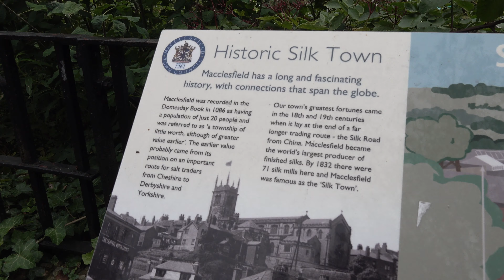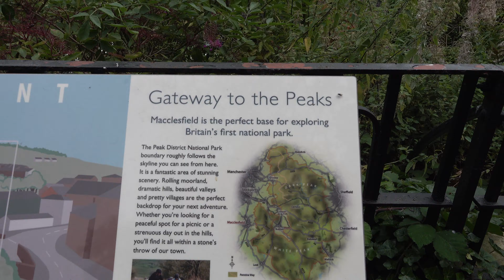Macclesfield Walk: Town Centre【4K】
Located in the county of Cheshire, and roughly halfway between Stoke-on-Trent and Manchester, is the town of Macclesfield.

At the time of the Domesday Book of 1086 it was recorded as 'Maclesfeld', and at the time was a tiny settlement with a population of 20. In 1261 Macclesfield was granted a market charter by Edward I, who at the time was still a prince and future king.

In the 16th century, Macclesfield became a manufacturer of silk-covered buttons. Two centuries later, as metal buttons became fashionable, the silk button industry transitioned to silk manufacture in mills. The first silk mills opened in the 18th century. At its peak in the early 19th century, there were over 70 mills in operation in the town. The industry began to decline during the 2nd half of the 19th century, around the time when many mill workers from Macclesfield emigrated to the American silk town of Paterson, New Jersey.

In 1886 the bread making company Hovis opened its first flour mill by Macclesfield Canal. In the early 20th century production moved to Trafford Park in Manchester. The original mill has been converted to a set of apartments.

Macclesfield is said to be the only mill town in the country to have escaped bombing during the Second World War. As such, it has retained a great deal of its original aesthetic from its industrial peak.

Macclesfield is represented in sport by Macclesfield Town Football Club. Founded in 1874, they are nicknamed 'The Silkmen'. This is one of several references to silk in the town in homage to its industrial past.

Famous people from Macclesfield include guitarist John Mayall, cricket commentator Jonathan Agnew, and Olympic yachtsman Ben Ainslie.

Filmed: 2nd September 2021

TIMESTAMPS:

0:00 Chester Road
0:26 Chestergate
5:55 Market Place
7:46 Churchside
8:02 Church Street
8:42 Back Wallgate
9:52 Mill Street
12:58 Park Green
14:40 Sunderland Street
17:58 Waters Green
19:23 108 Steps
20:24 Churchside